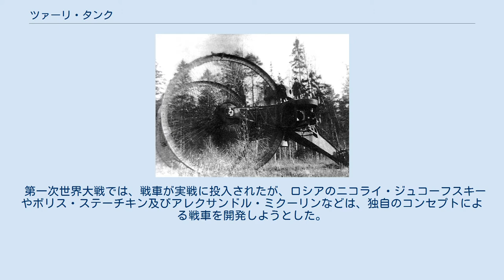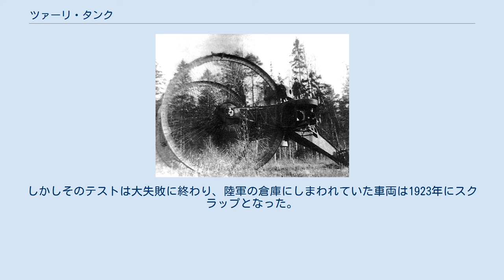ツァーリ・タンク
ツァーリ・タンク（ロシア語: Царь-танк ； 英語: Tsar Tank）とは第一次世界大戦中にロシア帝国が開発した戦車である。
レベデンコ・タンク（Lebedenko Tank）の名称でも知られている。
 第一次世界大戦では、戦車が実戦に投入されたが、ロシアのニコライ・ジュコーフスキーやボリス・ステーチキン及びアレクサンドル・ミクーリンなどは、独自のコンセプトによる戦車を開発しようとした。
これは現在の戦車が使用するキャタピラではなく、巨大な三輪車のような形状をした戦車であった。
すなわち、直径9mのスポーク車輪2つを前輪にし、後輪は操作性をつけるために高さ1.5mのスポークホイールを付けていた。
この三輪に支えられた8mの鋼製車体には砲塔とエンジンが設置され、幅は12mあった。
砲塔は車体中央部に上下1基ずつ、側面に左右1基ずつの計4基を装備。
エンジンは中央部上下の砲塔を挟んで左右に置かれていて、ギアを介して巨大な前輪を駆動させた。
 ツァーリ・タンクは初期のテストの際に 射撃力が弱く損傷しやすい兵器であるとされ、計画は中止になった。
巨大な車輪は障害物を乗り越えるために考えられたものだったが、被弾によって片方の車輪に損傷やゆがみが生じれば直進できなくなる恐れがあるだけでなく、重量過重のため軟弱な地面や溝にはまってしまう傾向があり、そこから脱出するためのパワーもまた不足していた。
さらに、後輪が塹壕に引っ掛かることもあったといい、不整地での使用や塹壕陣地の突破には不向きな兵器であった。
 1915年には陸軍省の認可を得て上級委員会が発足し、同年の7月から8月にかけて試作車が完成。
8月にはモスクワ郊外でテストが行われた。
しかしそのテストは大失敗に終わり、陸軍の倉庫にしまわれていた車両は1923年にスクラップとなった。